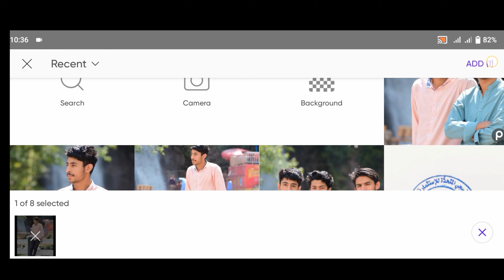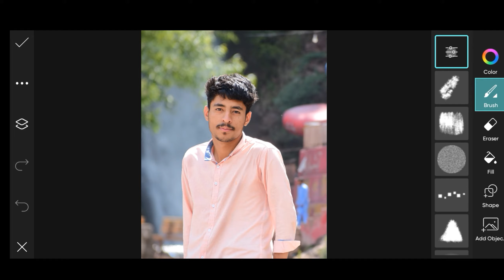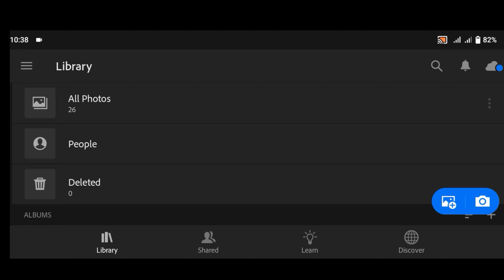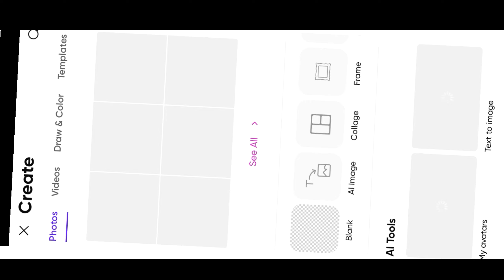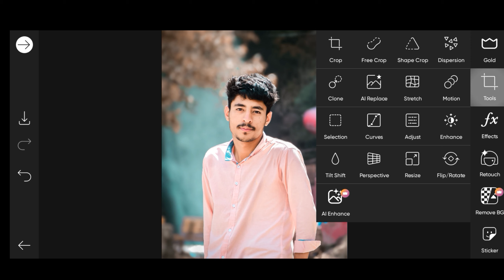SUBJECT REMOVE FROM PHOTO | ZU EDITORZZ | PicsArt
Assalam O Alaikum guyz
hope your fine

how to remove subject from your photo
subject remove from photo
subject remover app
subject remove from PicsArt
OUR SOCAIL ACCOUNTS

how to change your background in picsart
picsart Hd background edit
How to edit pic in PicsArt
how to edit your photo in PicsArt